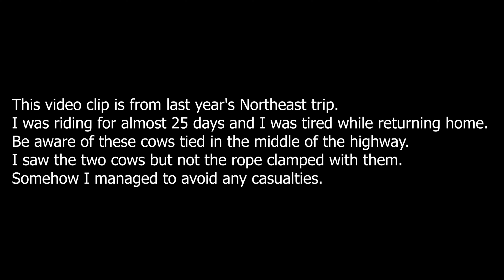Marte Marte Bacha Arunachal Ride Se wapas Aate waqt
This video clip is from last year's Northeast trip. I was riding for almost 25 days and I was tired while returning home. Be aware of these cows tied in the middle of the highway. I saw the two cows but not the rope clamped with them. Somehow I managed to avoid any casualties

 Hope to see lots of love and support coming my way.
Camera i used :
iPhone 14
Go pro Hero Silver 5
Go pro Hero 9
insta360
Dji pocket2
Mobile Phone for v logs: iphone 7plus
Held Waterproof Bag
DSLR : canon700D
Action Pro Adjustable Gooseneck
Saramonic SR-GMX1 Platinum Lavalier Clip-on Microphone

Mumbai to Kolkata via Nagpur

 • Ride To West Beng...
South India Ride 2019
Link :

 • South India m Com...
Kokan Ride Maharashta
Link :

 • 1st summer ride. ...
Moto Camp 2020
Link :

 • Moto camp 2020 | ...